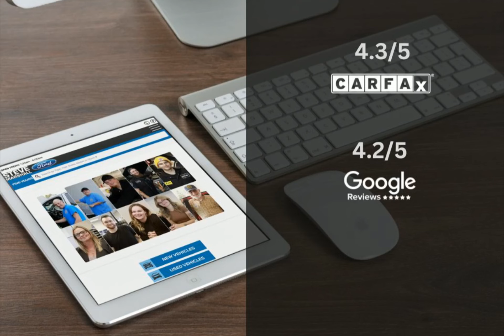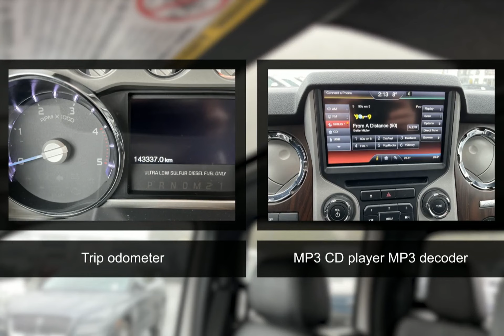2016 Ford F-350 234541